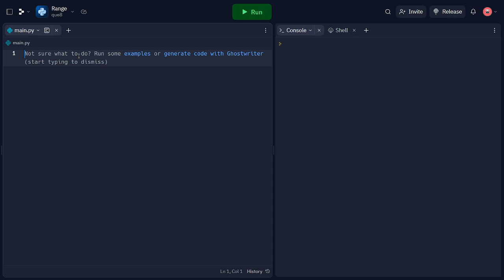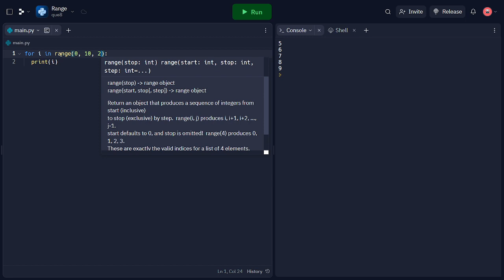Python's Range Function Explained: Master Iteration and Boost Your Code Efficiency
In this informative video, we delve into the Python range function and unveil its hidden potential for supercharging your code. Learn how to effectively use range to iterate through sequences, optimize performance, and unlock new possibilities in your Python programming journey. Don't miss out on this essential tool for developers!